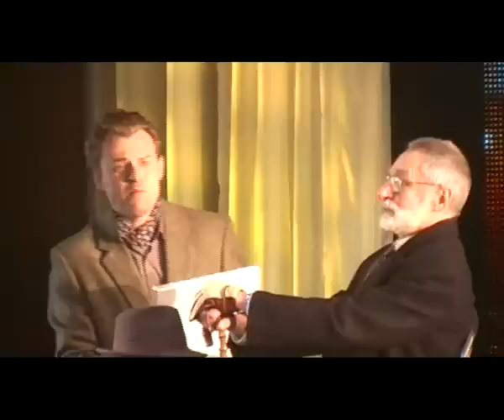Eleven Minutes - The musical - Maria meets Ralf Hart.mp4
The first meeting between Maria and Ralf Hart, the young artist.